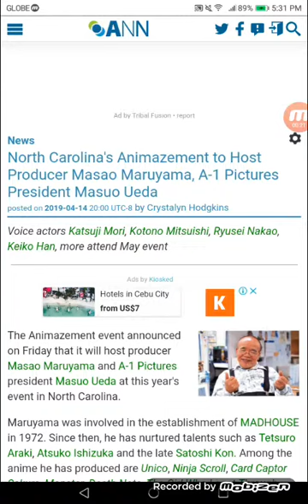North Carolina's Animazement to Host Producer Masao Maruyama, A-1 Pictures President Masuo Ueda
Voice actors Katsuji Mori, Kotono Mitsuishi, Ryusei Nakao, Keiko Han, more attend May event